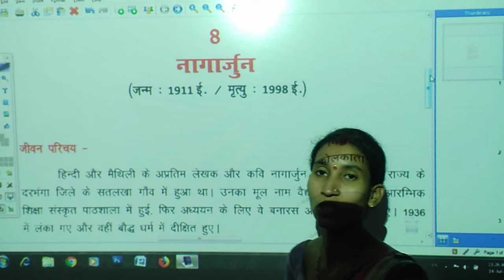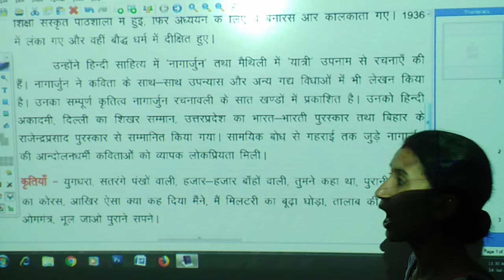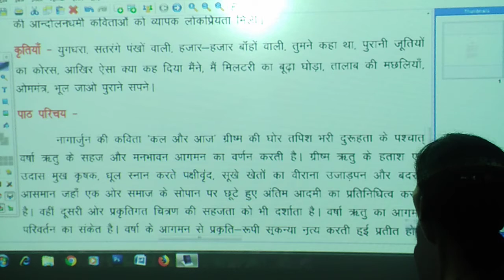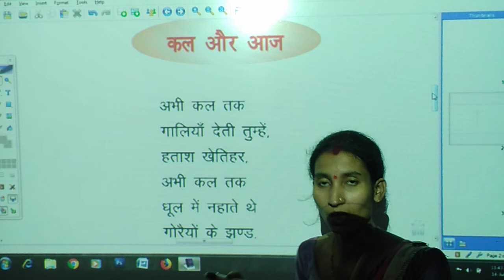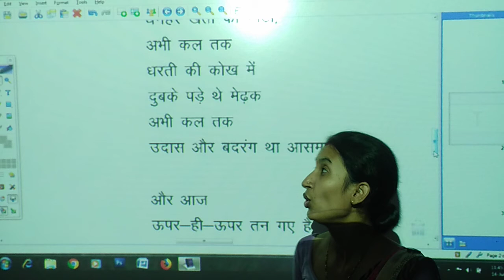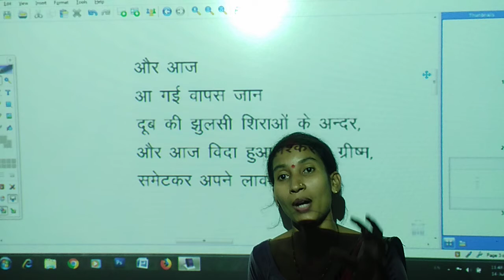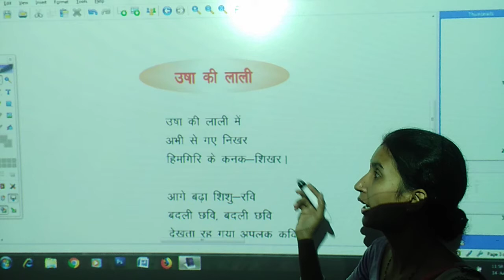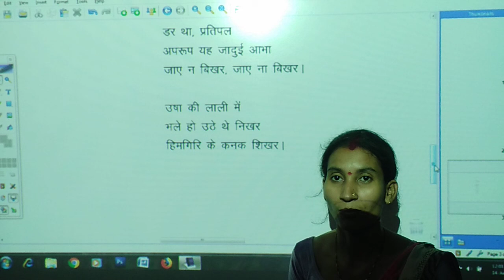नागार्जुन | कल और आज | उषा की लाली | कक्षा - 10 | हिंदी